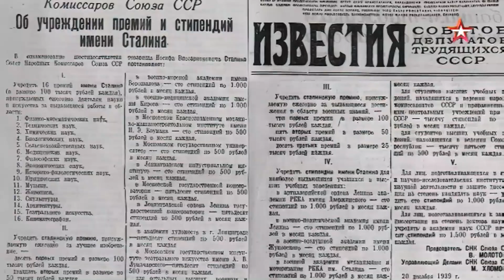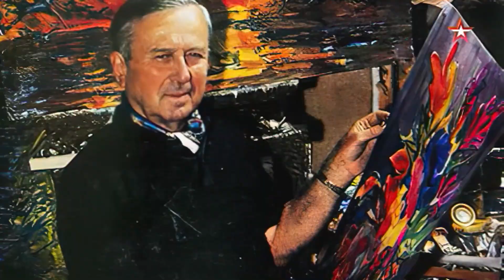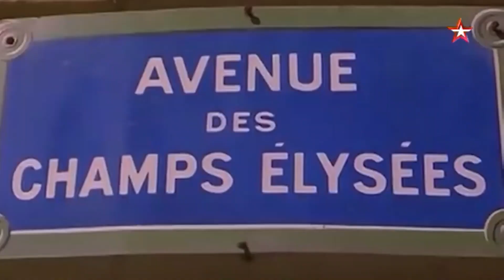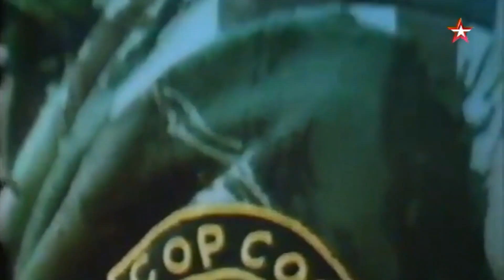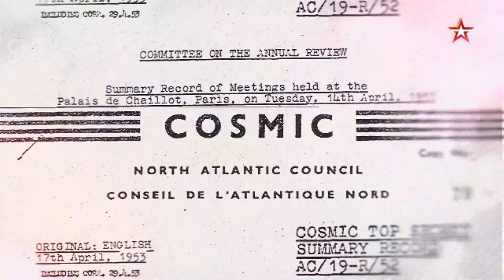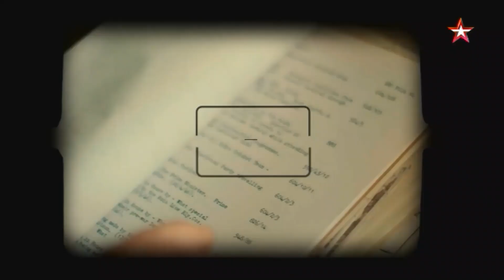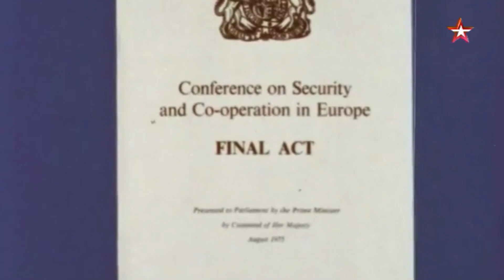Юрий Шевченко. Живописец разведки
70-е годы, Испания, Мадрид. Уличный художник в неизменном берете рисует городской пейзаж. Около него останавливается группа молодых американских военных. "Сколько стоит?" - интересуются они, показывая на картину. "Очень дорого", - отвечает живописец. А потом добавляет опешившим американцам, что его друг Пикассо не позволяет ему продавать работы задешево. Этот эпизод стал началом сверхсекретной разведоперации. Задача была поставлена чрезвычайно сложная. И нелегальный советский разведчик Юрий Шевченко – тот самый художник из Мадрида, проявив редкую изворотливость и дерзость, ее решил. Правда, потом председатель КГБ Юрий Андропов влепил ему выговор. За что? Об этом зрители узнают из нашего нового фильма. Юрия Шевченко рассекретили совсем недавно, в 2020-ом. Он действительно прожил словно несколько жизней. Был ярким художником, талантливым архитектором, признанным автором научных работ, но главная его жизнь проходила под прикрытием. 40 лет он работал разведчиком-нелегалом, выполняя боевые задания по всему миру. Удивительная судьба выдающегося разведчика - в новом фильме из документального цикла «Загадки века с Сергеем Медведевым».